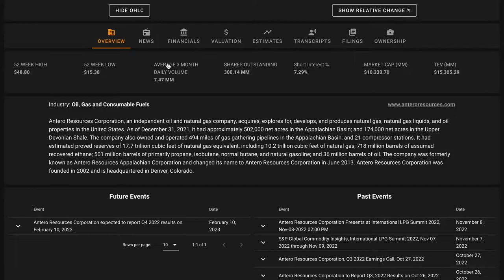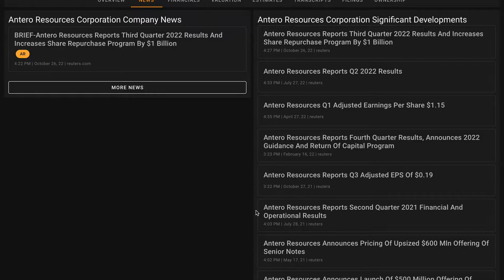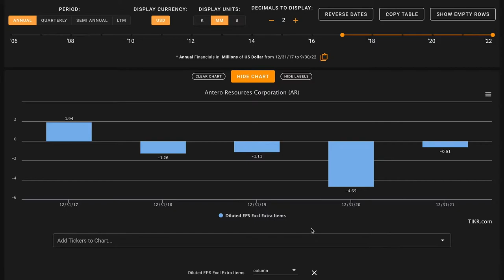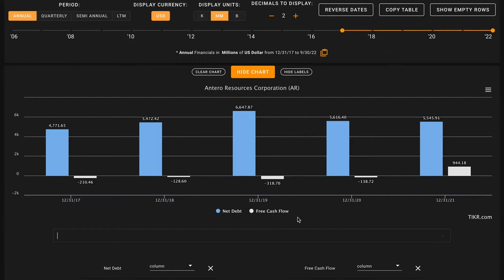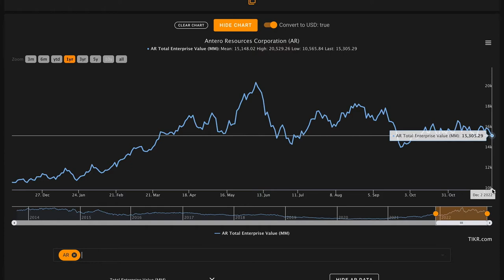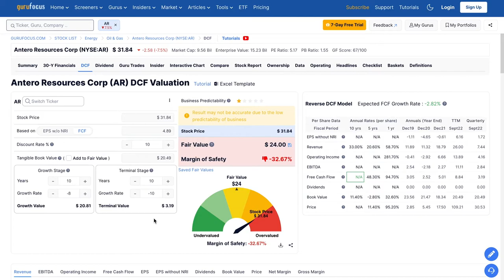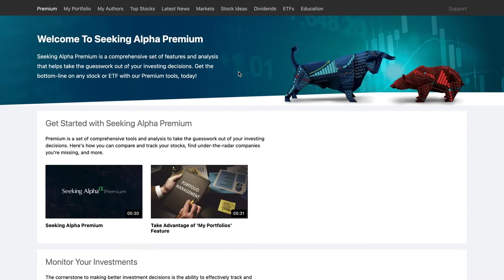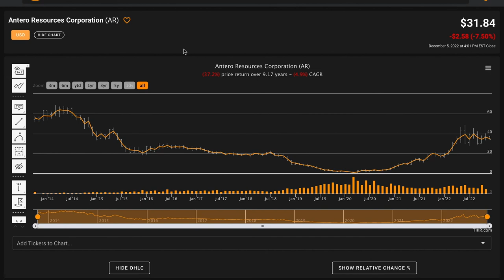Is Antero Resources Stock a Buy Now!? | Antero Resources (AR) Stock Analysis!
In this video, we'll perform an AR stock analysis and figure out what the company looks like based on the numbers. We'll also try to figure out what a reasonable fair value is for Antero Resources. And answer is Antero Resources one of the best energy stocks to buy at the current price? Find out in the video above! Global Value's Antero Resources Corporation stock analysis.

 ❖ MUSIC ❖
♪ "Lift"